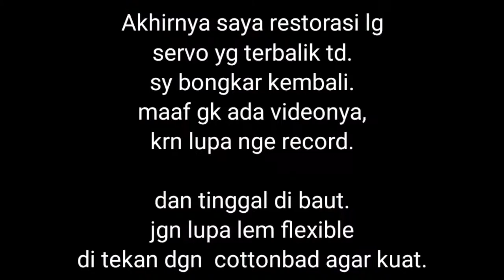Cara Memperbaiki Motor Gimbal Overload DJI phantom 3S. Perfect!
Memperbaiki motor gimbal overload pada phantom 3s

Kerusakan ini disebabkan krn beberapa faktor.
Bs jd crash,
Lupa pasang pengaman gimbal sewaktu travel an.
 aus umur flexible dan jg bs krn arus lbh besar dr pd besar pita. Yg artinya pita flexible kurang bagus di design pabrikan.
Dll

Alhasil motor gimbal overload.
Disini kamera muncul di monitor.
Kt tdk boleh hidupkan drone dlm waktu yg lama, krn brushles dan servo bs hangus terbakar.

Kekurangan hanya pd saya.
Kesempurnaan hanya milik ALLAH SWT